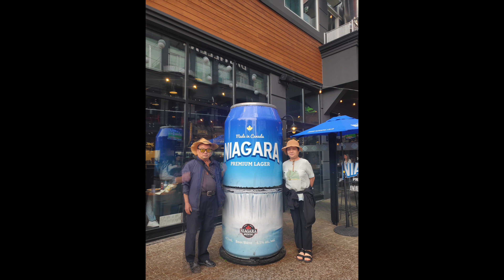[2023 | VLOG] 토론토 - 가족여행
토론토로 가족이 놀러와서 함께 여행을 즐겼습니다.

토론토의 아름다운 명소를 돌아다니며 맛있는 음식, 그리고 토론토의 멋진 경관을 만끽하며 우리의 여행을 영상으로 기록했습니다.

감사합니다.